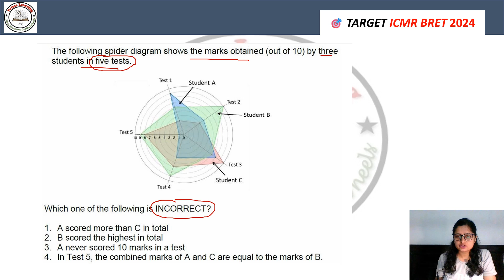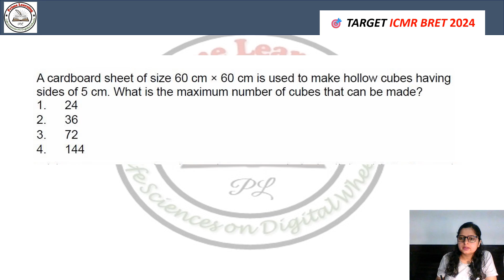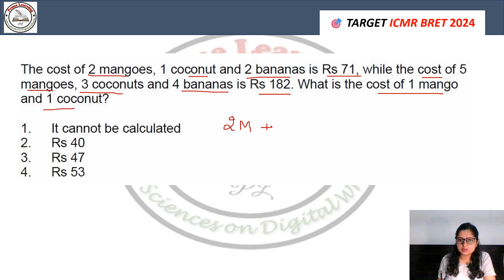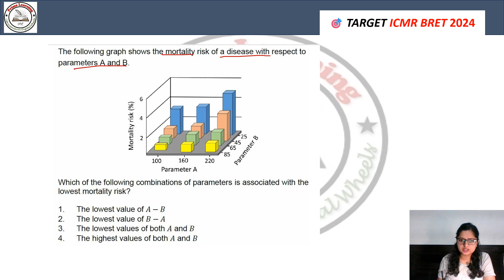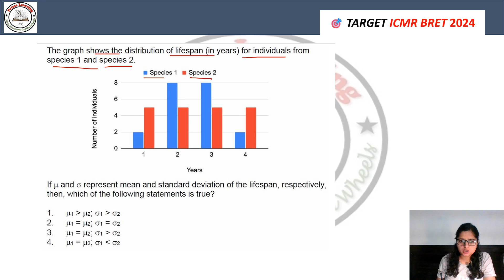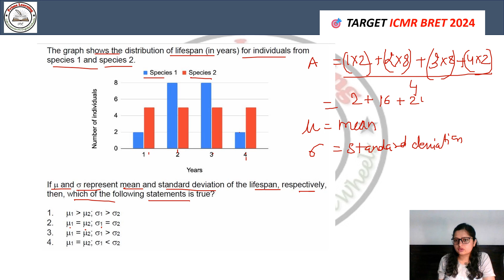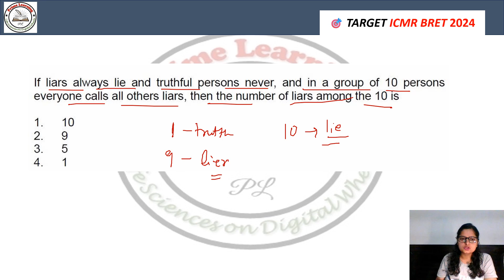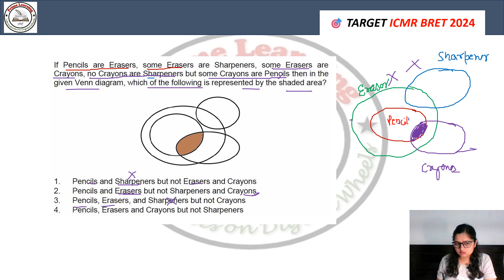ICMR BRET 2024 | PART-A GENERAL APTITUDE | LEC-4 | QUESTION PRACTICE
ICMR BRET 2024 PART-A GENERAL APTITUDE QUESTION PRACTICE LEC-4
Link for ICMR BRET 2024 Lect-1     • ICMR BRET 2024 | PART-A GENERAL APTIT...
csir net exam answer key
csir net answer key
csir net december 2023 answer key out
csir net ki kaise check karein answer key
csir net ki answer key kaise dekhien
csir net answer key download
csir net cut off
csir net answer key out
GATE 2024
GATE 2024 exam
GATE EXAM KYA HAI
GATE XL
GATE LIFE SCIENCES
GATE BT
GATE BIOTECHNOLOGY
GATE 2024 EXAM LIFE SCIENCE DATE

ICMR JRF
csir net life science coaching
GATE LIFESCIENCE
GATE Biotechnology
DBT JRF
GATE CHEMISTRY
GATE 2024
biochemistry
glycolysis
glycolysis made easy
glycolysis simplified
glycolysis pathway
carbohydrate metabolism